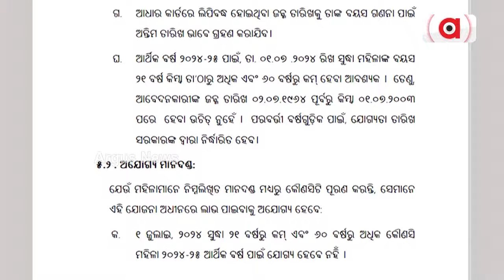ଆସିଲା ସୁଭଦ୍ରା ଯୋଜନାର ସମ୍ପୂର୍ଣ୍ଣ ଗାଇଡଲାଇନ୍ || Subhadra Yojana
ଆସିଲା ସୁଭଦ୍ରା ଯୋଜନାର ସମ୍ପୂର୍ଣ୍ଣ ଗାଇଡଲାଇନ୍ । ରାଜ୍ୟର ସମସ୍ତ 30ଟି ଜିଲ୍ଲାରେ କାର୍ଯ୍ୟକାରୀ ହେବ ଯୋଜନା । ଗଠନ ହେବ ବ୍ଲକ୍ ଓ ଜିଲ୍ଲାସ୍ତରୀୟ ତଦାରଖ କମିଟି । ସେପ୍ଟେମ୍ବର 17ରେ ଲୋକାର୍ପଣ କରିବେ ପିଏମ୍ ମୋଦି, ମହିଳାଙ୍କୁ ଦେବେ ପ୍ରଥମ କିସ୍ତି । ବର୍ଷକୁ 10 ହଜାର ଓ 5 ବର୍ଷରେ 50 ହଜାର ପାଇବେ ହିତାଧିକାରୀ ।